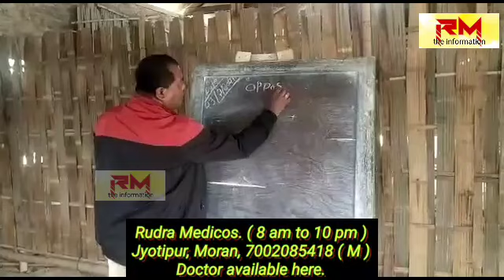RM information : মৰাণত তথৈবচ বিদ্যালয়ত ছাত্ৰ-ছাত্ৰীৰ শিক্ষা গ্ৰহণ